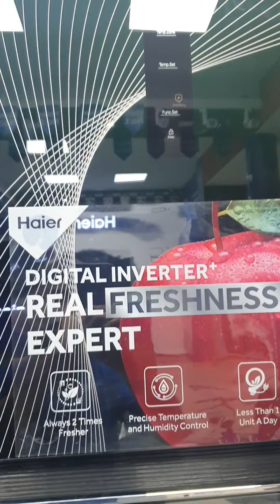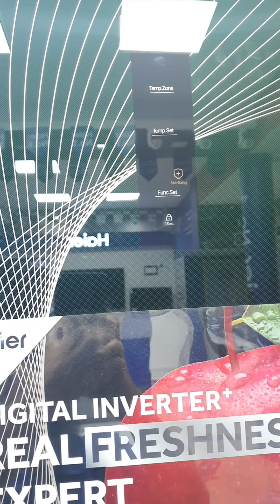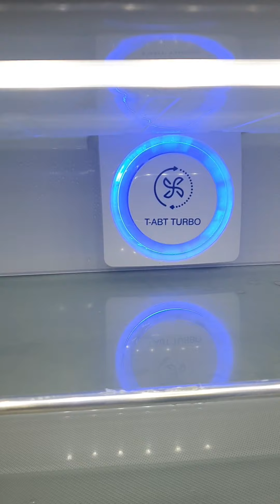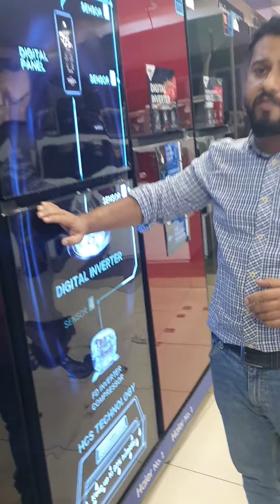Haier Digital Inverter+ Real Freshness Expert Features/ HAIER HRF-438IFGA/438IFPA/438IFRA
detail explanation of all the features of Haier digital inverter+ real freshness series models.